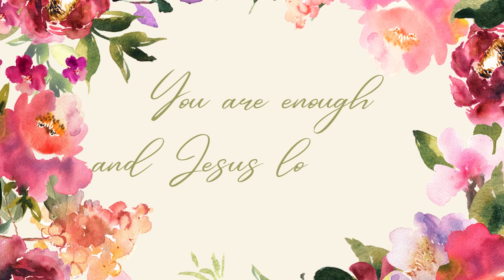Welcome to my channel!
Hey y'all! Welcome to the rustic shabby chick.
Updating the channel look.
Come join me in my little corner of the world for everything from recipes and shopping to product reviews and home crafting decor with some D.I.Y. tips, tricks, and how to’s too!